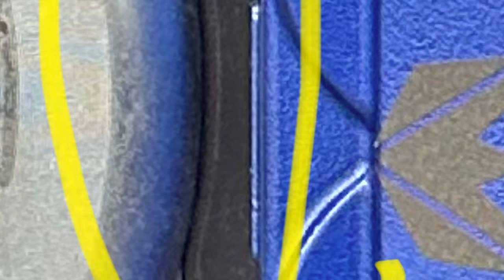OE+ BREMBO FRONT CALIPER UPGRADE- PART TRES and FINISHED!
I painted the calipers Estoril Blue Metallic (paint code 335), pre-loaded them with Powerstop 17-series ceramic pads, and ECS Exact Fit SS brake lines. I installed them, had to fix a fitment issue, then after a lot of brake bleeding and learning the conversion is done! And it was all worth it!

I hope you learn from my lessons. I'm big for sharing not only my successes but my mistakes as well if it means helping others!

Power Bleeder (Amazon)

Power Bleeder Catch Bottle (Amazon)

ATE Racing Type 200 Brake Fluid 1L Can (Amazon)

Performance mods at this time are:
 Bimmerhaus Intake,
GPlus Intercooler,
BMS charge pipe,
Catless downpipe,
Valved mufflers,
MHD on custom Davis Shoup Tune,
B58 coils with N20 NGK spark plugs @ full 0.030”,
xHP Stage3 Trans tune